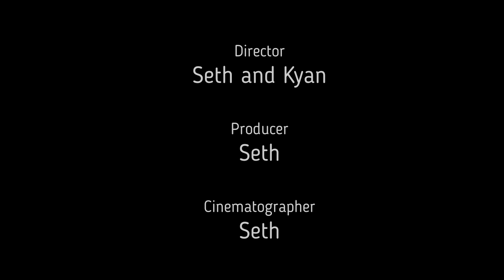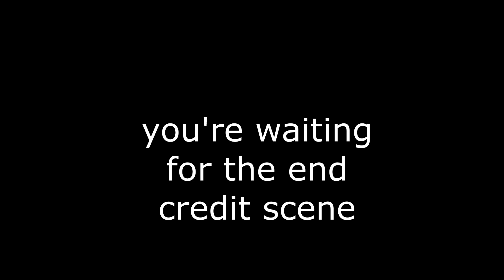the story of floor bacon 2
NON-CONNON PIECE OF SHI-